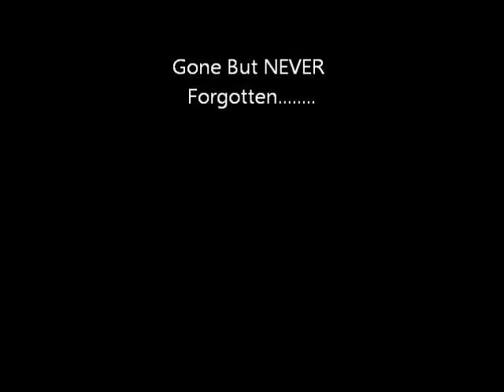Missing Matt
In Loving Memory of Matt Golding